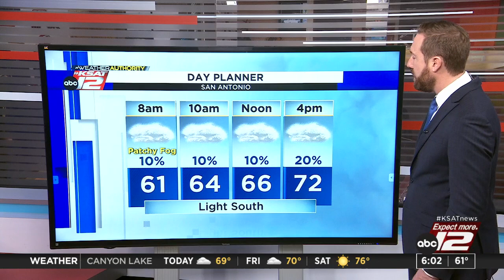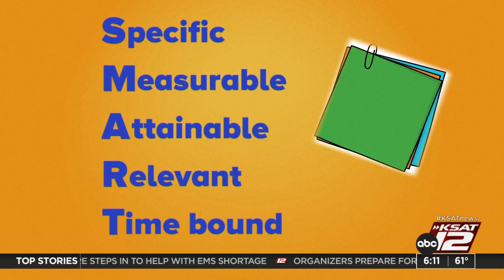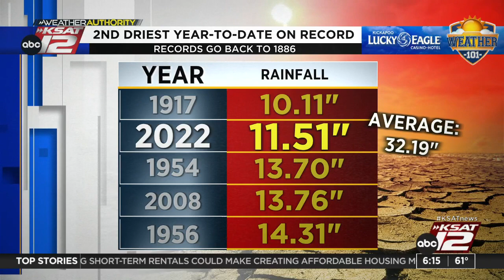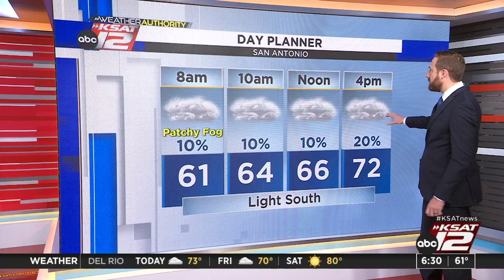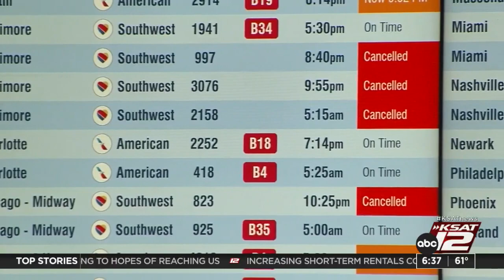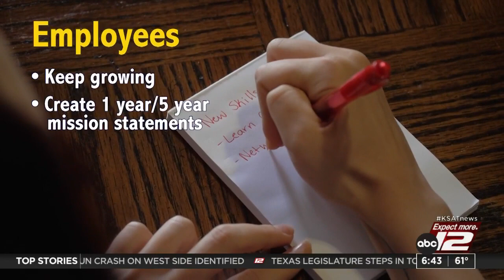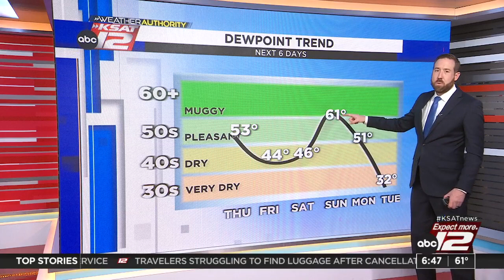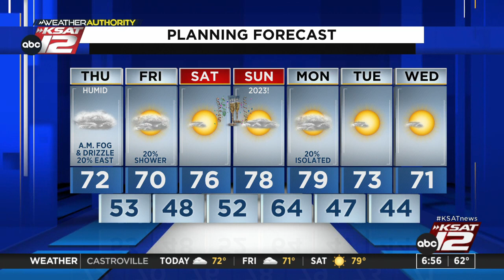Good Morning San Antonio 6:00am : Dec 29, 2022